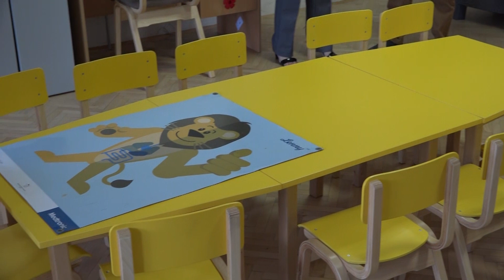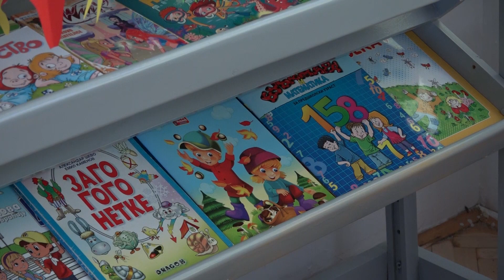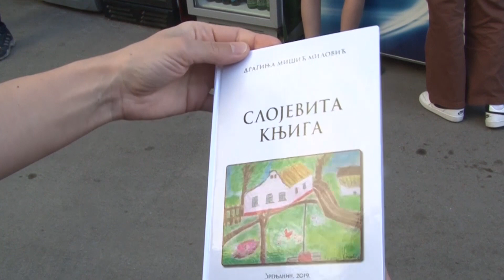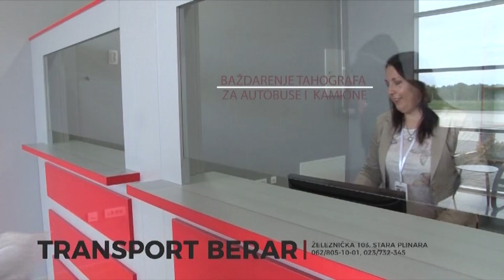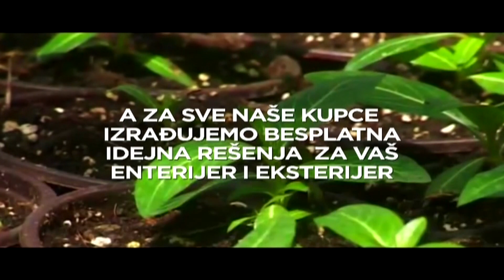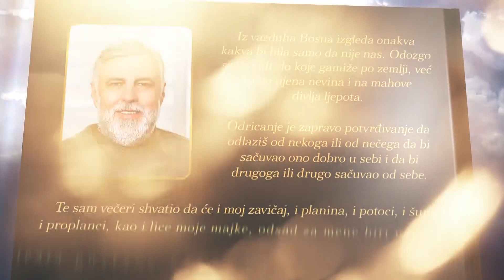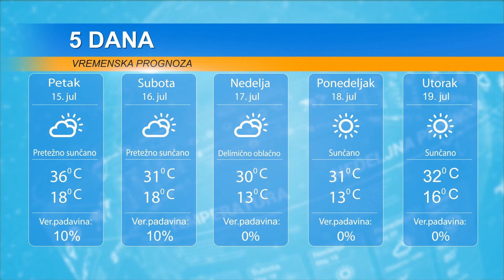DAN 14. JUL 2022.